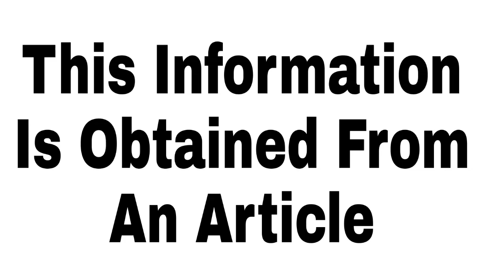Shaheer Aur Manav Kee Beech Kya Kya Similarities Hai || Dev Suhana Ke Offscreen Masti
Is channel Mai Hom apko ⏬
➡️"Hindi-Bangali" Serial ka noyee noyee news
➡️actor-actrese ka noyee noyee News Aur
➡️"TRP" Ke bare Mai jankari Diya jayega..